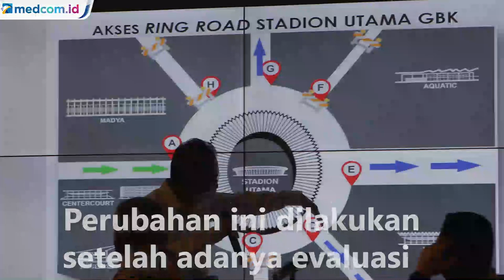Berlaku Hari Ini, Simak 6 Poin Aturan Baru Olahraga di GBK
Dalam masa PSBB transisi di wilayah DKI Jakarta, masyarakat kini diperbolehkan untuk berolahraga di luar ruangan. Salah satunya yakni di Kawasan Kompleks Stadion Utama Gelora Bung Karno atau GBK yang sudah mulai dibuka kembali sejak tanggal 5 Juni 2020 lalu. Namun ada sejumlah peraturan dan ketentuan yang diberlakukan pihak pengelola GBK guna memastikan beberapa protokol kesehatan tetap dijalankan oleh para pengunjung yang datang.

Stadion Gelora Bung Karno (GBK) menerapkan aturan baru selama masa pembatasan sosial berskala besar (PSBB) transisi untuk warga yang hendak olahraga di sekitar kompleks GBK. Kebijakan baru ini mulai berlaku dan diterapkan pada hari ini.

Perubahan ini dilakukan menyusul evaluasi kepadatan pengunjung di area ring road pada 12 dan 13 Juni, khususnya di ring road SUGBK sehingga sulit menerapkan physical distancing. Dengan adanya aturan baru ini  diharapkan warga bisa memaklumi dan mentaati aturan ini. Apa sajakah peratutan baru tersebut? Simak video berikut!